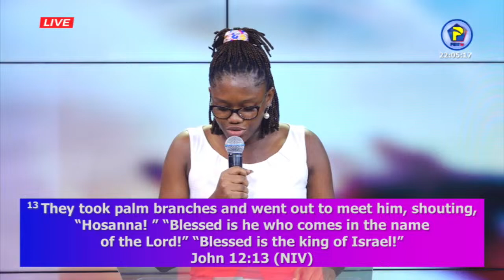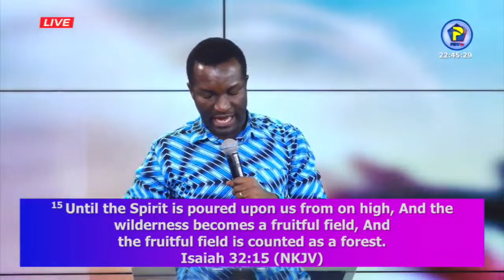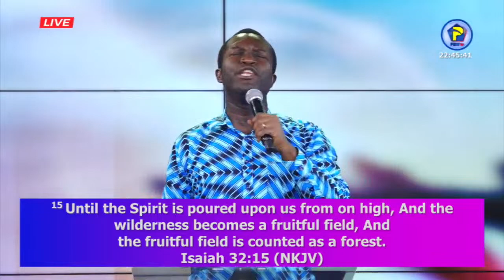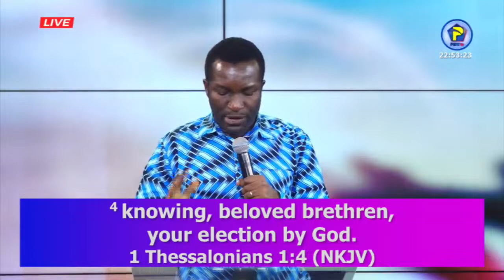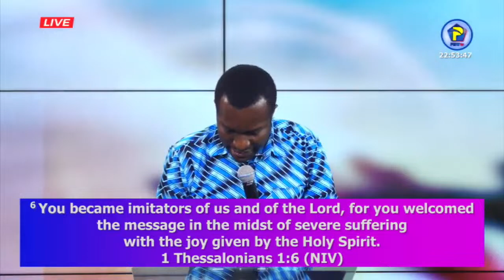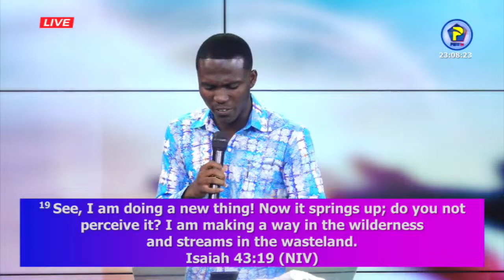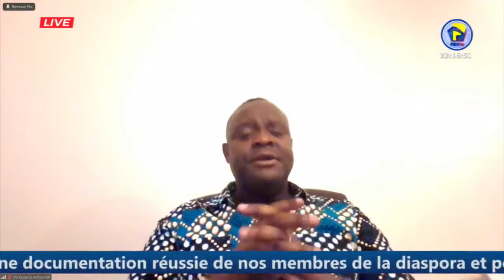Virtual Prayer with the Chairman ||26 March 2024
[[LIVE][🔴]TV📺  You are watching Virtual Prayer with the Chairman Apostle Eric Nyamekye (Chairman, THE CHURCH OF PENTECOST)
📝 The Word of God Does Things Amongst Us